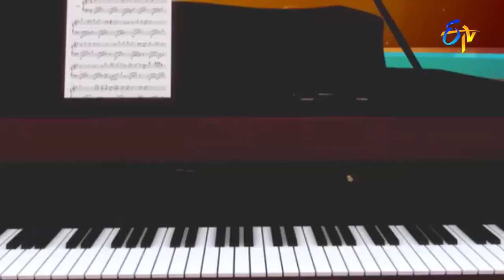Yamaho Song - Hemachandra,Geetha Madhuri Performance in ETV Swarabhishekam - Dallas, USA